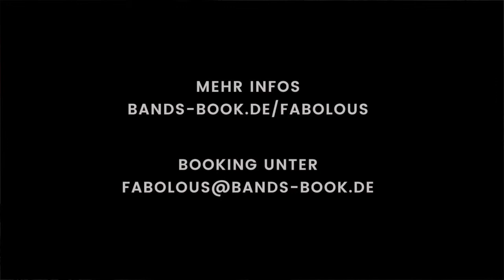Coverband & Partyband Fabolous aus Stuttgart / Mannheim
Die Coverband & Partyband Fabolous aus Stuttgart / Mannheim bringt jede Party ins laufen! Jetzt kennenlernen!